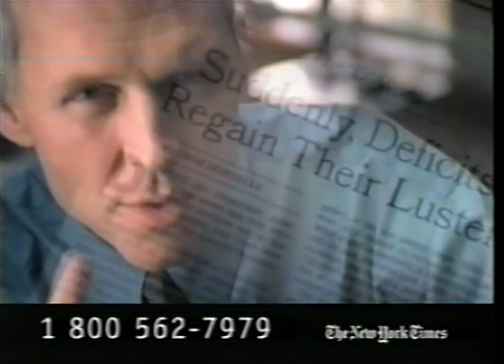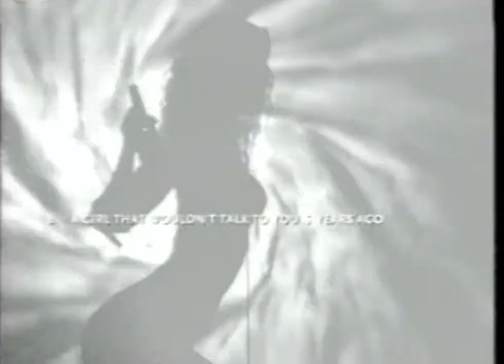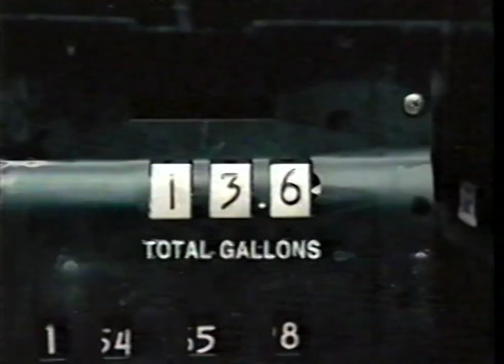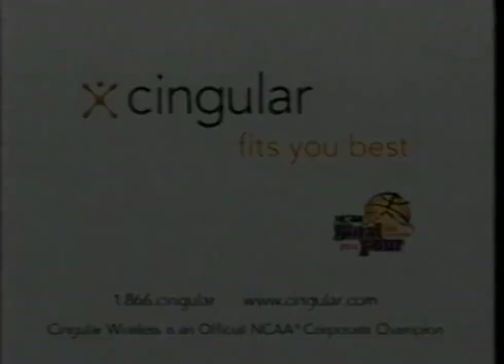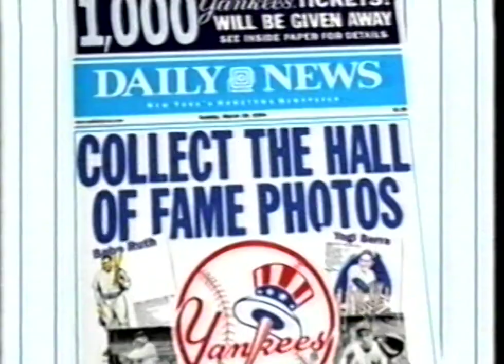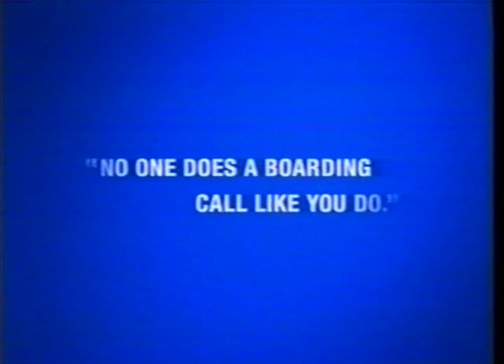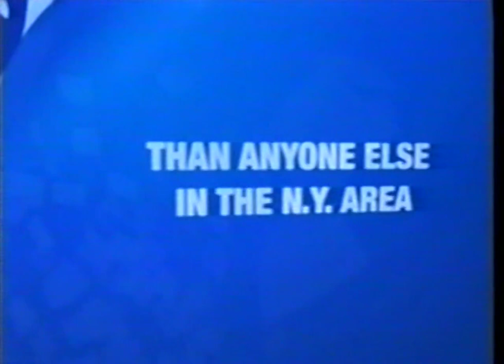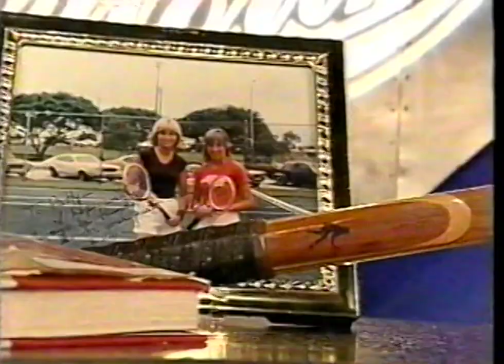Commercials During New York Yankees Vs Yomiuri Giants March 28, 2004 60FPS